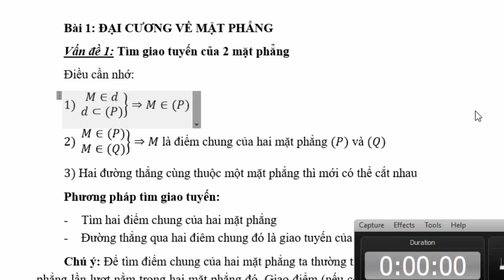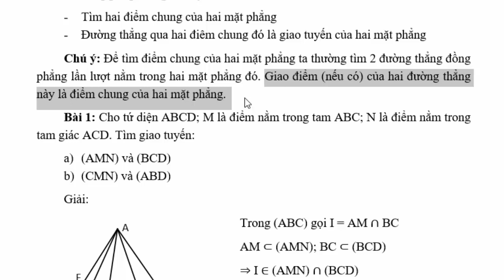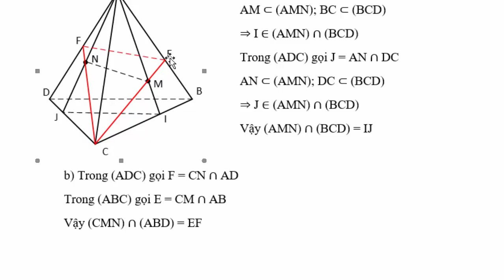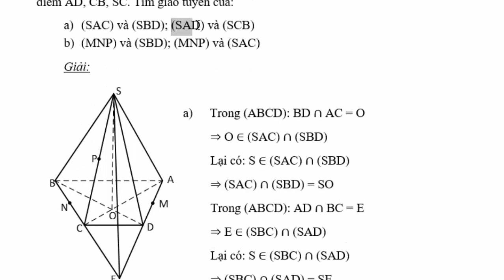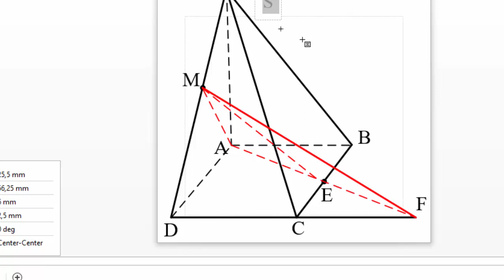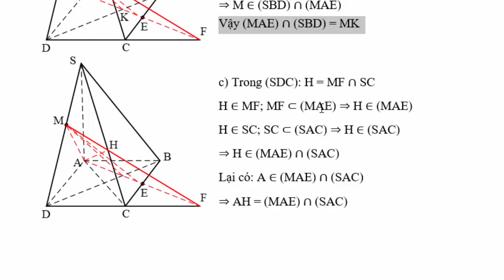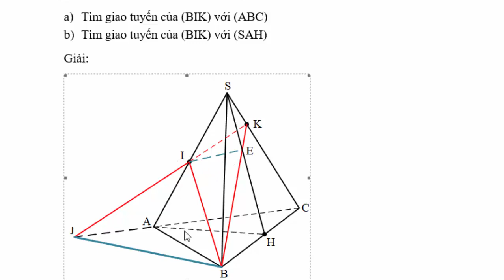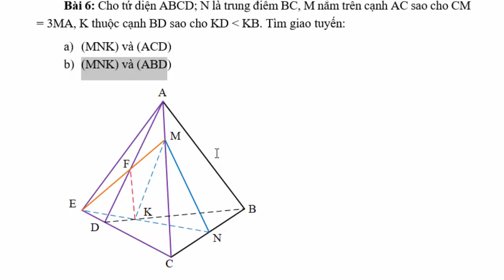#1 - [HHKG] - TÌM GIAO TUYẾN HAI MẶT PHẲNG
Hướng dẫn tìm giao tuyến của hai mặt phẳng